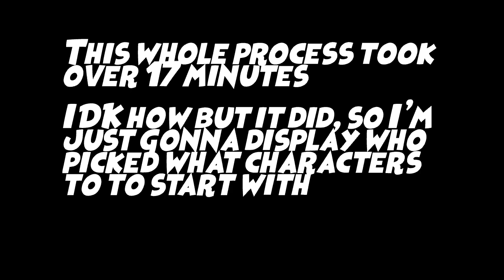M.U.G.E.N Theater IV - [The Failed Experiment]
It's happening again...
Lowkey forgot my outro but who cares fr